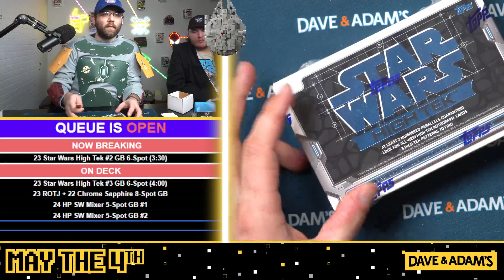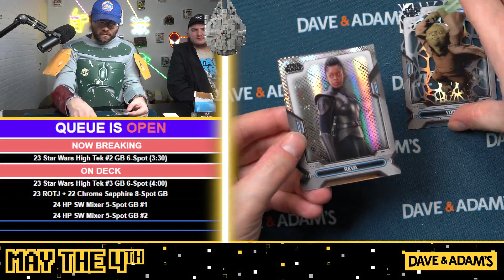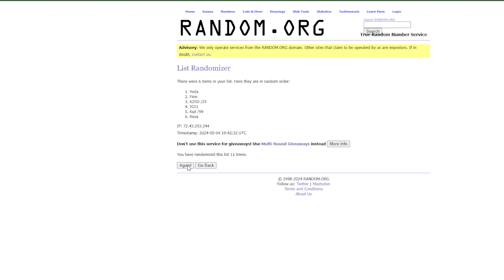2023 Topps Star Wars High Tek Hobby 1-Box - 6-Spot Random Card Break #2